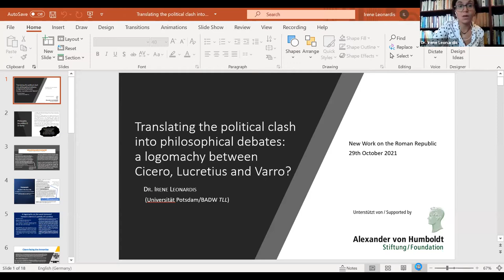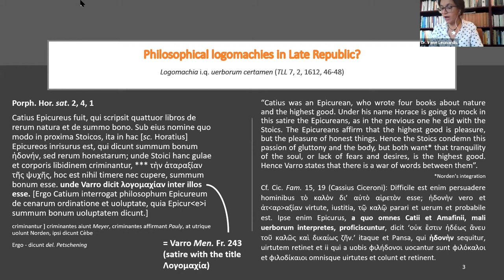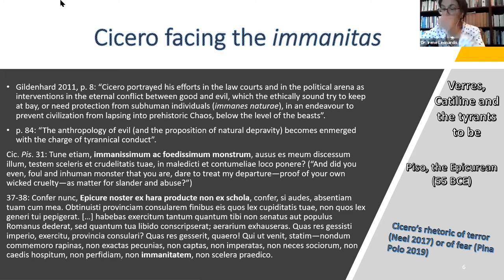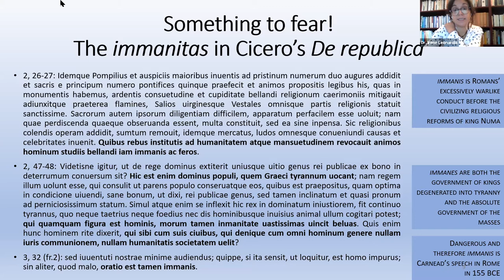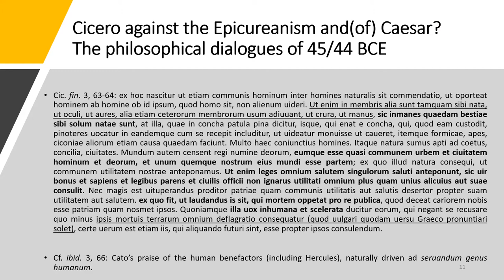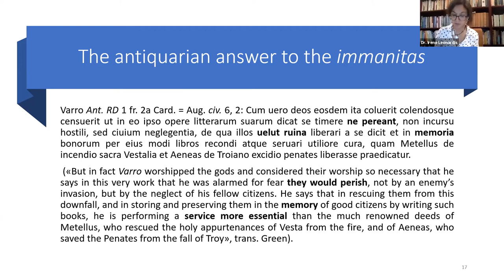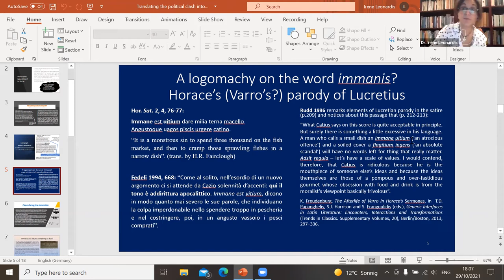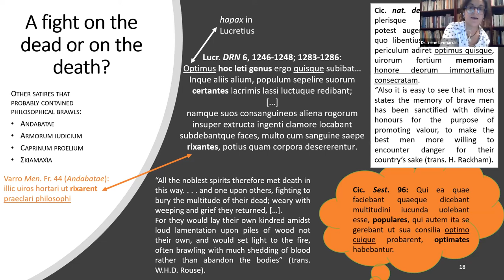Irene Leonardis (Potsdam), Translating the Political Clash into Philosophical Debates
Irene Leonardis (Potsdam), Translating the Political Clash into Philosophical Debates: a Logomachy between Cicero, Lucretius and Varro?